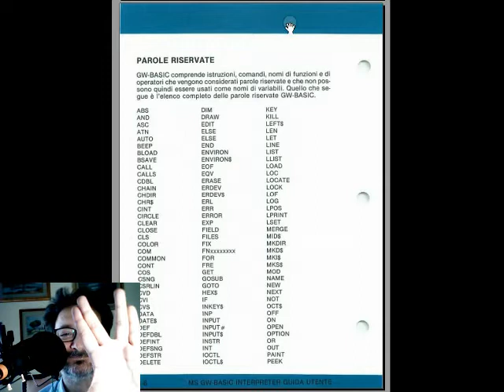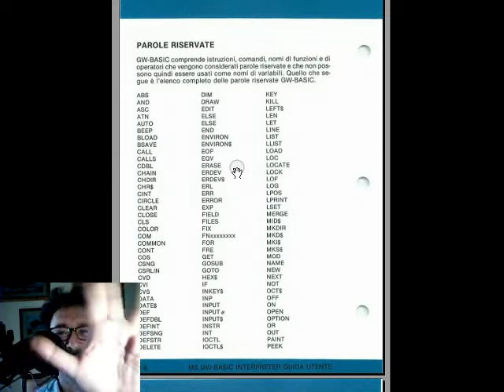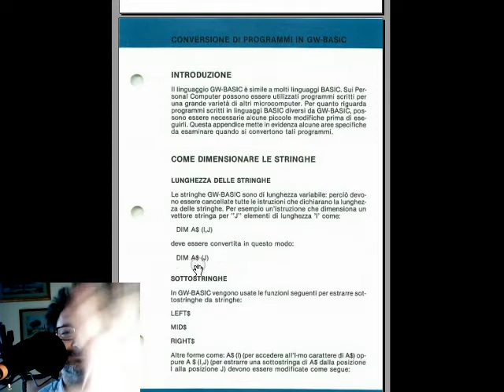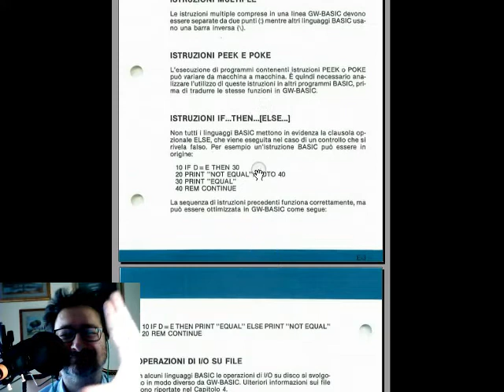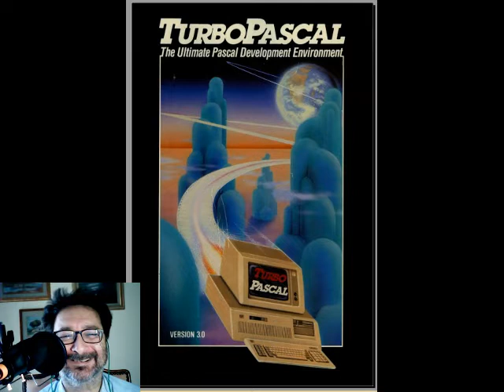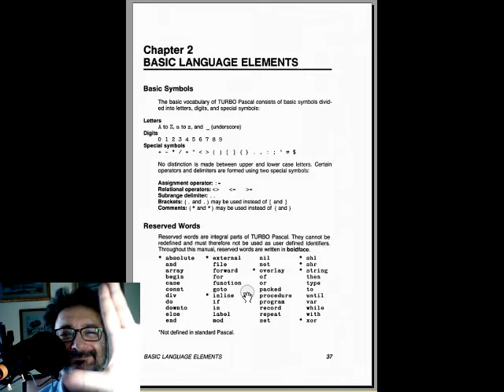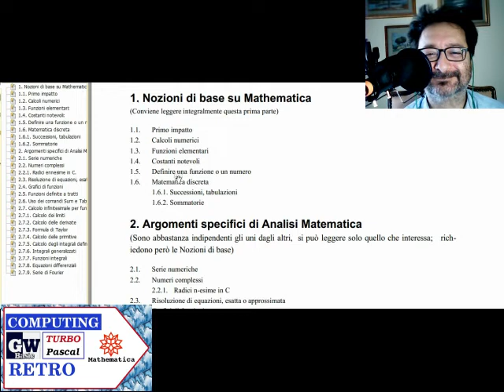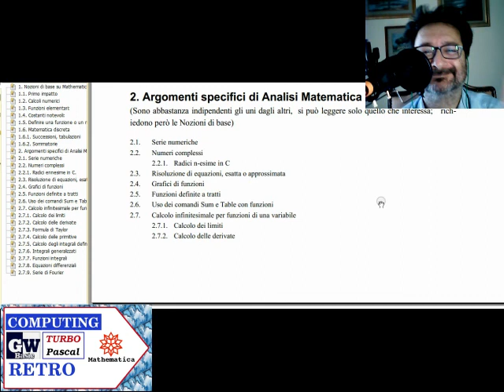retrospettiva: GW BASIC contro TURBO PASCAL contro MATHEMATICA - Fare Retrocomputing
retrospettiva GWBASIC vs TURBO PASCAL vs MATHEMATICA

[ 0:00 ] opening
[ 0:31 ] GW BASIC
[ 2:00 ] TURBO PASCAL
[ 3:18 ] GW BASIC vs TURBO PASCAL
[ 5:50 ] MATHEMATICA
[ 7:30 ] GWBASIC vs TURBO PASCAL vs MATHEMATICA
[ 12:38 ] Manuale Utente GW BASIC
[ 25:48 ] Manuale TURBO PASCAL
[ 31:27 ] Manuale MATHEMATICA

▶ Mathematica 2-4 / Manuale (in italiano)

Il file è in Copyleft(BY-ND-NC)